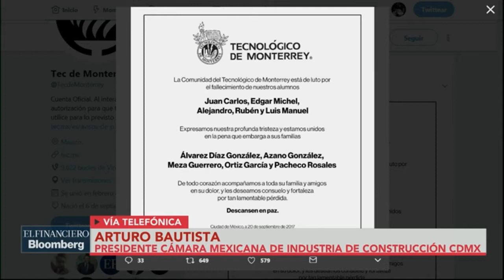En este momentos se necesita herramienta menor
Arturo Bautista, presidente de la Cámara Mexicana de Industria de Construcción de la CDMX.